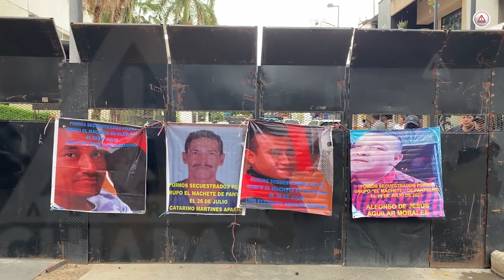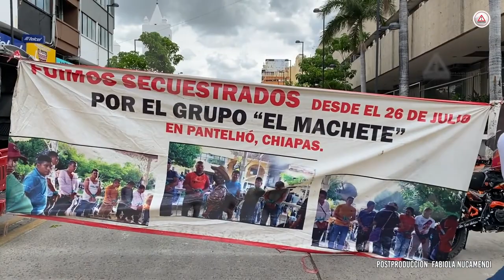Desarme de grupos y militarizar Pantelhó, exigen pobladores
Paz para Pantelhó, exigen mujeres al gobierno de Andrés Manuel López Obrador.